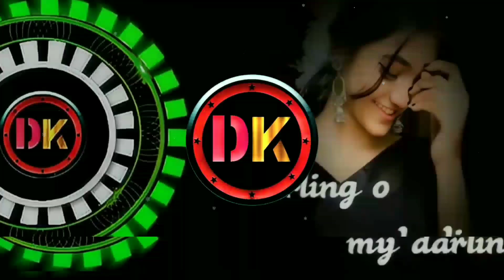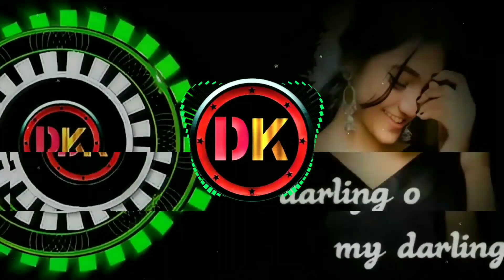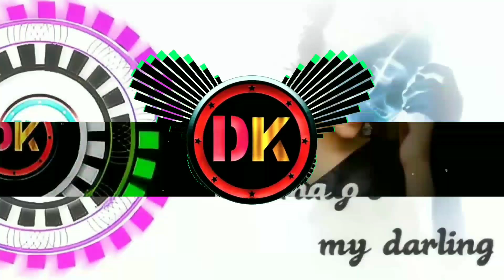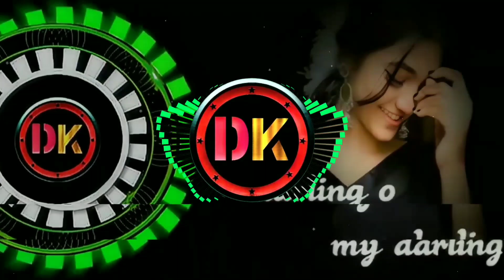Darling O My Darling Odia DJ Song || DJ Remix || Remix For DK Odia Song Darling O My Darling Song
Odia Dj I Sambalpuri Dj I New Odia Dj I New
Sambalpuri Dj I Odia Nonstop Dj ISambalpuri Nonstop Dj I Sambalpuri Dj Remix I Sambalpuri Dj Mix I Sambalpuri Tapori Mix I Odia Tapori Mix | Sambalpuri Remix I Odia Remix I | Sambalpuri Mashup I Odia Mashup I Sambalpuri Nonstop Remix I Odia Nonstop Remix I